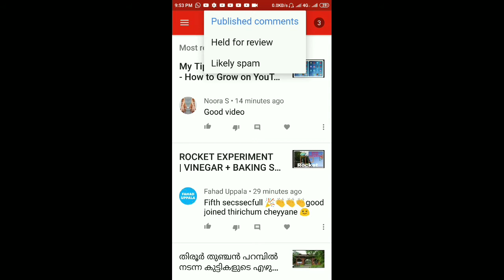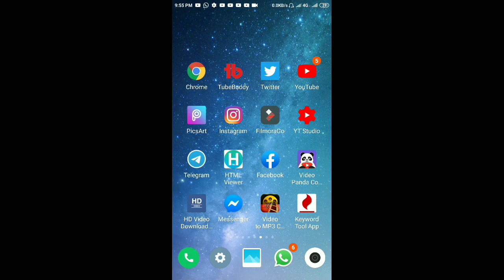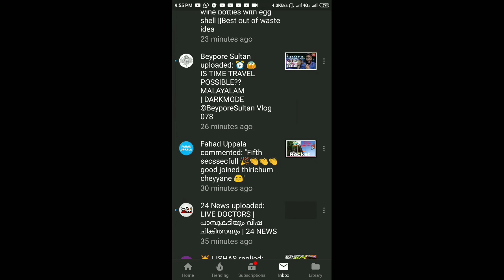How to stop your subscription count loss | നിങ്ങളുടെ subscribe count kurayunnundo then watch this.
How to stop your subscription count loss |